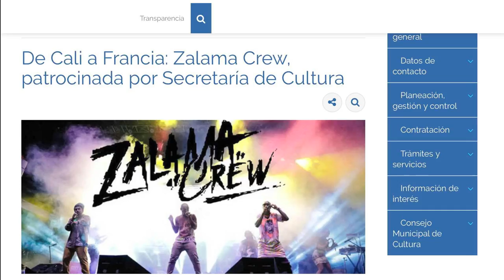Electronic Press Kit EPK Zalama Crew 2020-1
EPK ZALAMA CREW 2020-1

¡Únete ahora y activa las notificaciones! Haz clic en la campana 🔔

ZALAMA CREW BOOKING
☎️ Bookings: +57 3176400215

©® Copyright. Zalama Crew